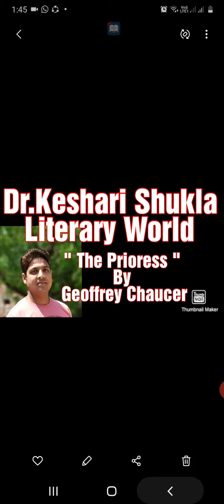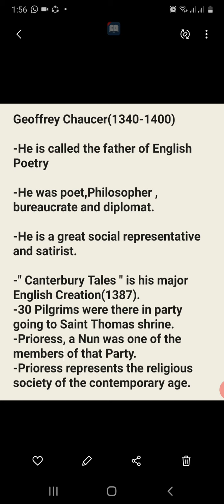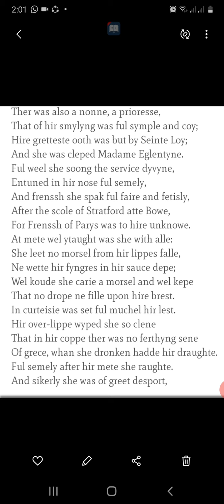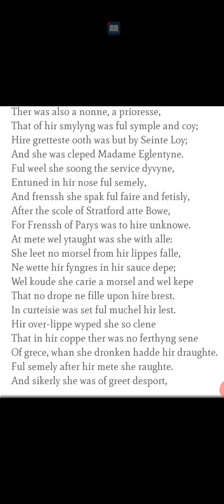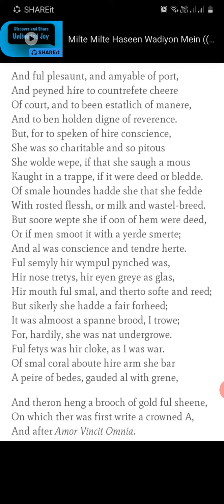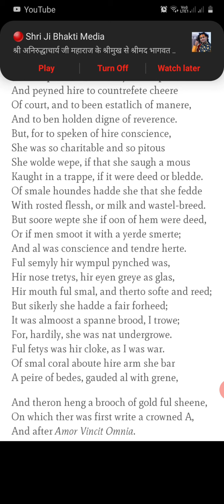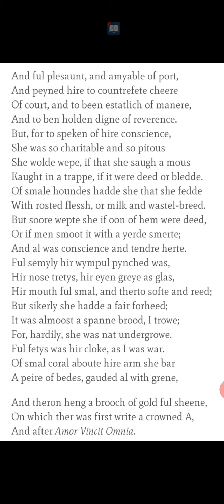Dr.Keshari Shukla's Lecture on the poem " The Prioress " by Geoffrey Chaucer (Hindi &English)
Dr.Keshari Shukla's Lecture on the poem " The Prioress " by Geoffrey Chaucer